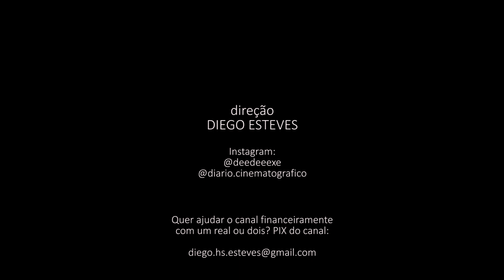ODDITY l Sombrio, inquietante e misterioso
Olá seres humanos e seres sobrenaturais! ODDITY é mais um dos melhores filmes de terror de 2024 (na minha humilde opinião). É sombrio, tenso, misterioso e completamente envolvente com sua história intrigante.

Quer me ajudar com 1 real (ou qualquer quantia)?

A playlist "Filmes que aterrorizaram minha infância/vida adulta" foi criada justamente para falar sobre os filmes que aterrorizaram minha infância.
Desde que me conheço por gente eu assisto filmes de terror. Começou no final dos anos 1990, quando tinham por volta dos 7 ou 8 anos. E claro, depois que assistia, não conseguia dormir (não sozinho). Isso fez com que eu desenvolvesse o gosto pelo gênero (além de destruir meu psicológico) e até hoje eu continuo assistindo e acompanhando e desgraçando minha mente.

Pesquisa e Roteiro: Diego Esteves
Narração: Diego Esteves
Produção: Diego Esteves
Edição: Diego Esteves
Montagem: Diego Esteves

SOBRE MINHA PESSOA:
Oi, eu sou o Diego! Sou formado em Música e estou seguindo para a área do cinema e audiovisual em geral. Pretendo trabalhar com pesquisa sobre música e cinema, principalmente. Na quarentena de 2020 comecei aprender a editar vídeos, então estou postando uns vídeos aqui.